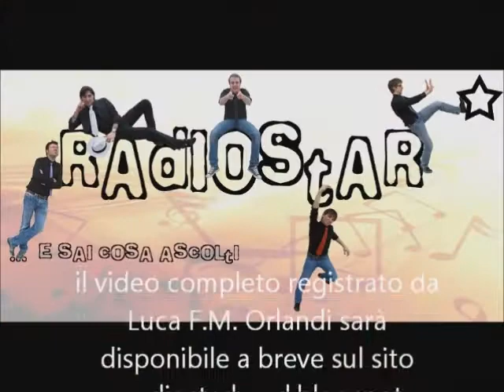Radiostar: Back stage Palasport Verona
Radiostar
L'anteprima del video dello show al palazzetto dello sport di Verona in occasione del Meeting Adolescenti 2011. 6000 persone, un palazzetto intero. e i Radiostar.